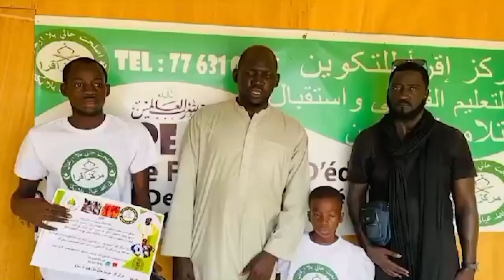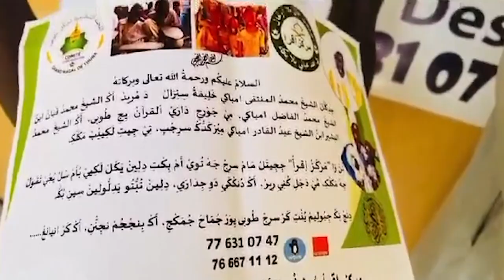Grand Magal de Touba: IQRA facilite des retrouvailles entre enfants égarés et familles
Le Grand Magal de Touba draine des impressionnante. Une forte concentration humaine est régulièrement constatée lors de cet évènement. Mais, des enfants la plupart s’égarent et se retrouvent perdus de vue par leurs parents. Pour mieux aider à les retrouver, il a été mis en place IQRA qui se charge de garder les enfants perdus qui ne savent plus où s’orienter.

Accompagnée dans cette tâche par des structures de veille des enfants, cette entité, remplissant une tâche importante dans la facilitation des retrouvailles, entre les égarés et famille, dispose d’emplacement stratégique dans différents endroits de la ville sainte.